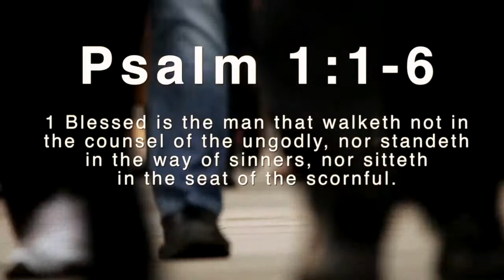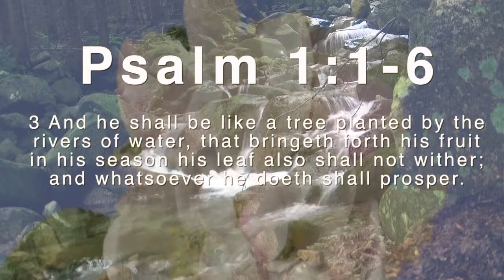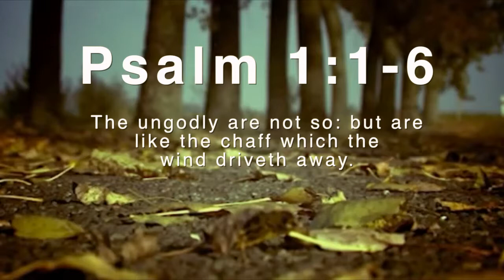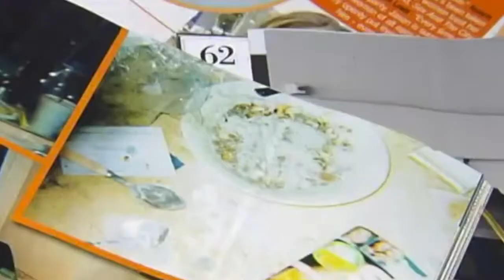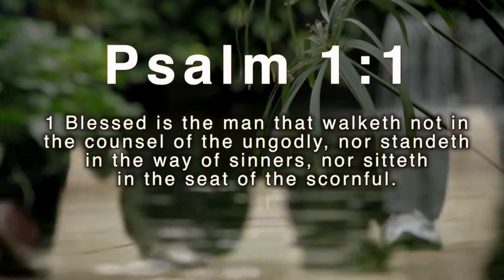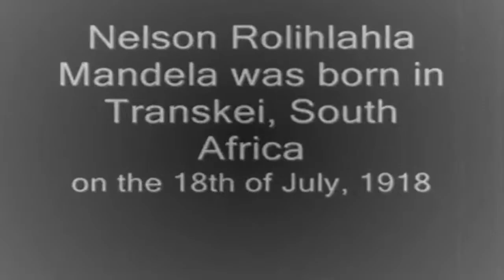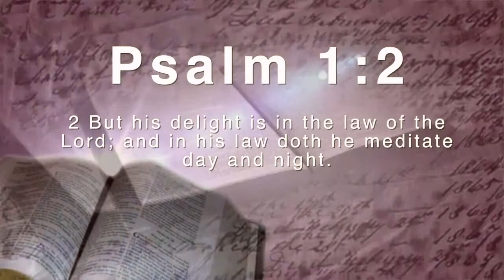Blessings or Curses What's Your Choice?